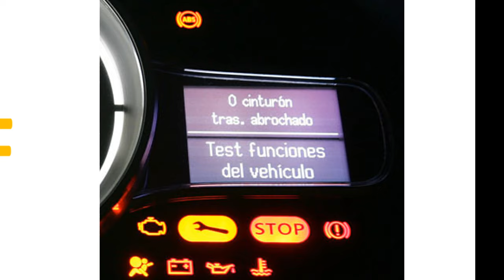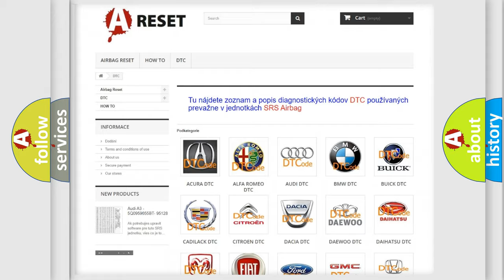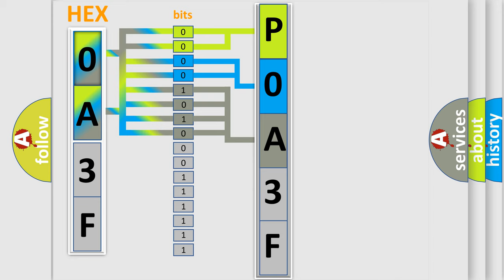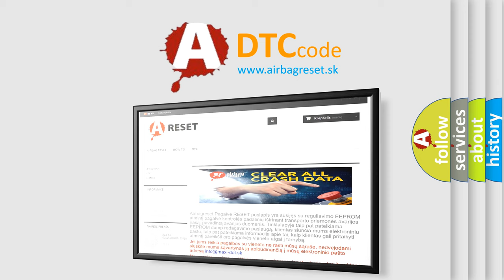DTC Honda P0A3F-89 Short Explanation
Contents:
0:21 Basic DTC analysis according to OBD2 protocol standard.
1:48 Insight into programming
2:58 A diagnostically understandable description of the Diagnostic Trouble Code
3:05 Basic error definition

Make:
Honda
Code:
P0A3F 89
Definition:
No Communication With Powertrain Control Module
Cause: